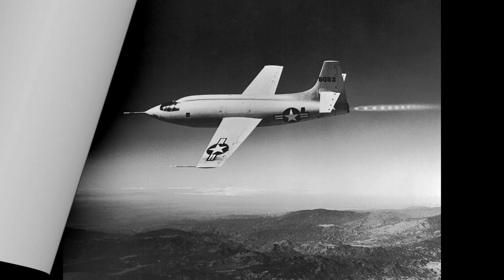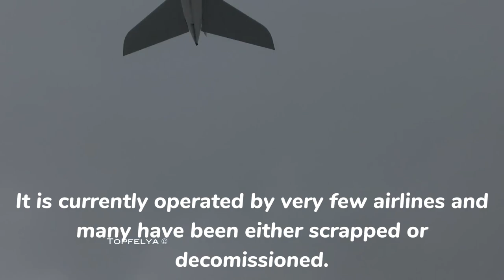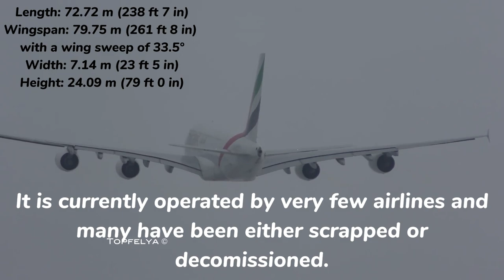Top 5 Airplanes ever built ✈️